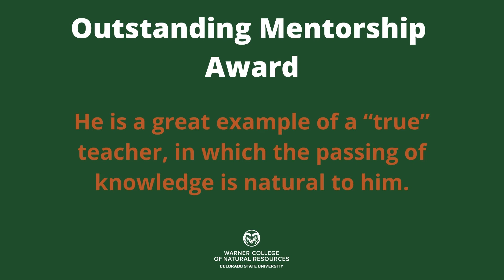Warner College Outstanding Mentorship Award - 2021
Congratulations to Dr. Chris Myrick for winning the Warner College Outstanding Mentorship Award - 2021!